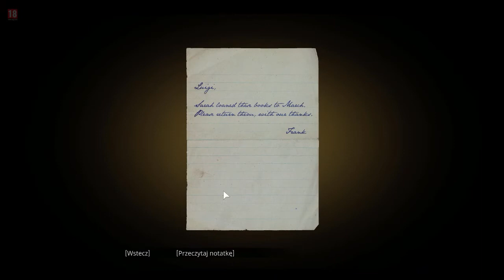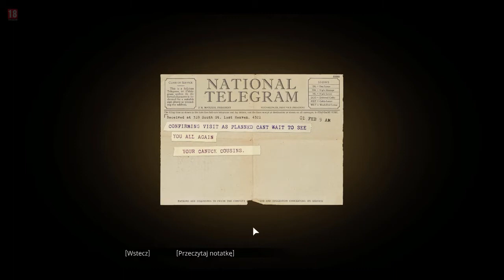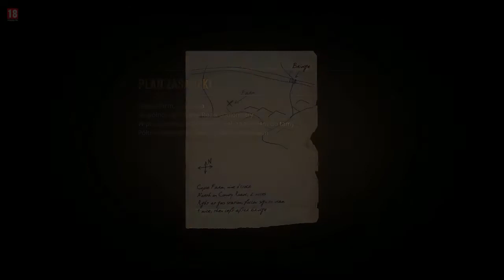Mafia | #3 | Farma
🔻Rozwiń opis do filmu, aby uzyskać wszystkie szczegółowe informacje🔻

📷 Rec: ACTION!